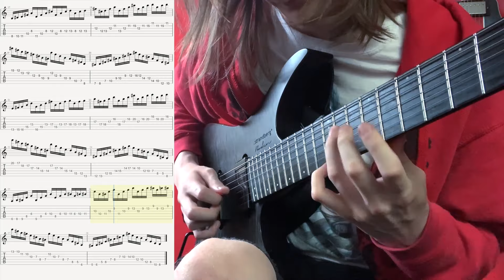Licks from Space (With on-screen Tabs!) - Liam McLaughlin - strandberg* Guitars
Sequencial maj7th lick with modulations by a b6th degree

Buy my Tab Pack!